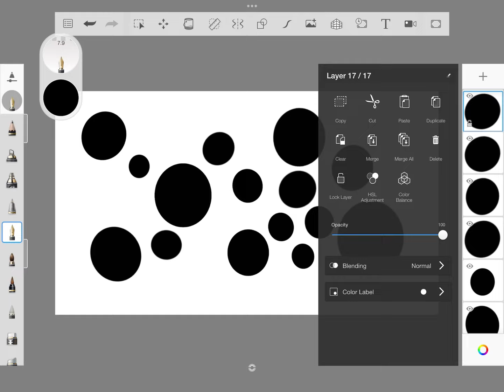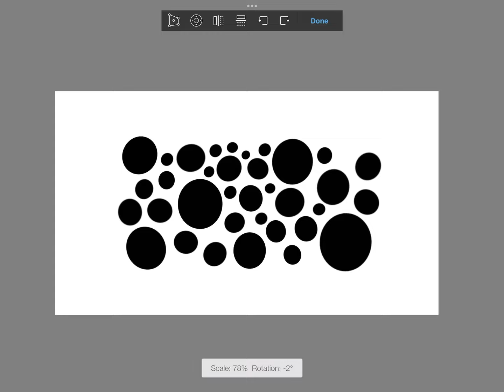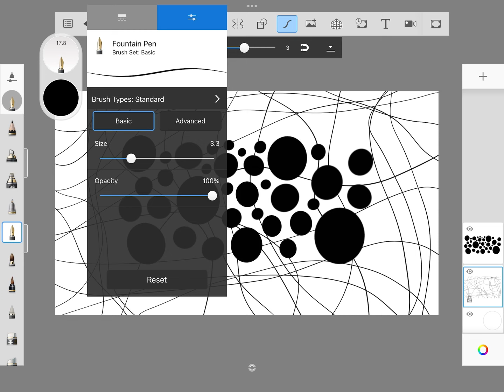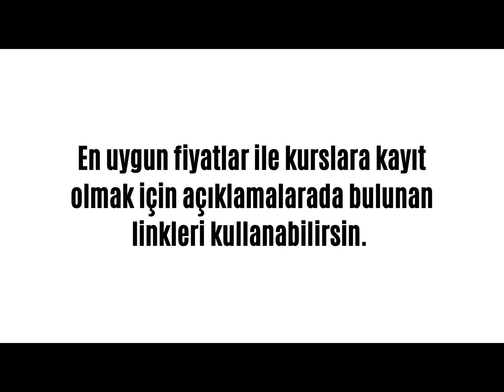Benzerini çizebilir misin? #2 / Sketchbook ile Dijital Çizim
Selamlar bu bölümde AutoDesk Skeetcbook yeni bir desen oluşturduk. Bu basit çalışmayı çizmeyi deneyebilirsiniz.